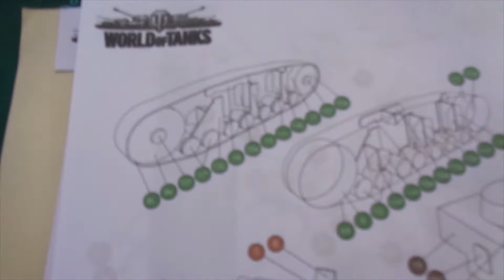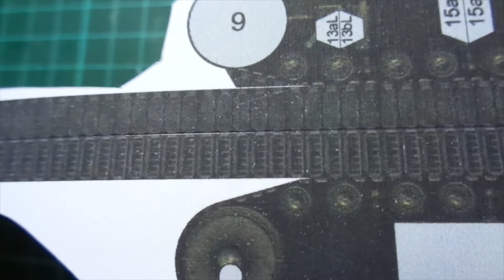El remake de dos tanques #3 | PaperVlog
que tal amigos!! el día de hoy les traigo la tercera parte del vlog
el remake de dos tanques :)